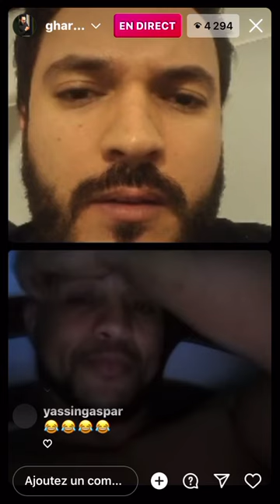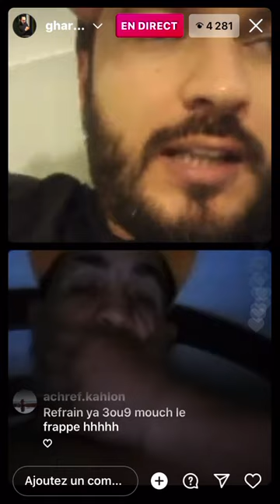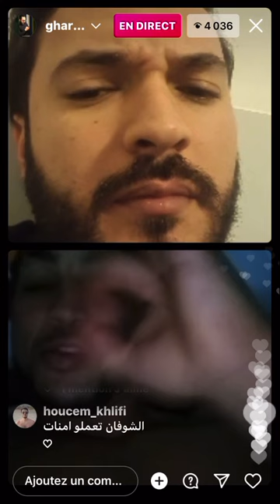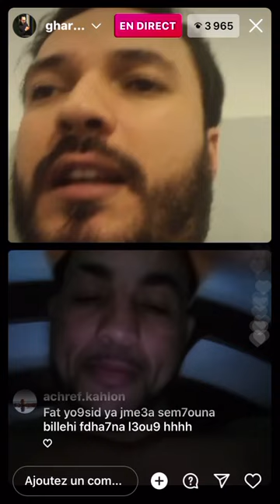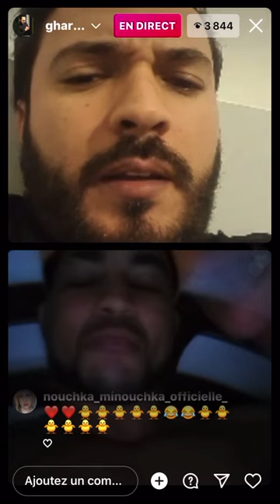karim el gharbi w 3ou9 live instagram ya7ko 3ala belgecem w 900 mra hhhhhhh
3ou9 live,
3ou9 vs zak,
3ou9 mourad rouge,
3ou9 lapa,
3ou9ba joumati,
3ou9 clash lapa,
3ou9 hub,
3ou9 fitness,
3ou9 laya,
3ou9 ala,
al 3ou9,
3ou9 best of,
3ou9ba djomati 2021,
3ou9ba lik,
3ou9bet,
rabye bouden 3ou9,
3ou9 clash,
3ou9 clash klay,
lappa clash 3ou9,
el 3ou9,
el 3ou9 lapa,
el 3ou9 live,
el 3ou9 laya,
el 3ou9 francais,
el 3ou9 fitness,
el 3ou9 hub,
el 3ou9 mourad rouge,
3ou9 francais,
hamdi 3ou9 live,
hama 3ou9,
lappa hamdi 3ou9,
3ou9 instagram,
il 3ou9,
3ou9 live instagram,
l 3ou9,
live 3ou9 mourad rouge,
lil 3ou9,
live 3ou9 rouge,
hamdi l 3ou9,
3ou9 music,
franco machakil 3ou9,
zak mario 3ou9,
hamdi el 3ou9 mourad rouge,
zaak mario 3ou9,
3ou9 nasa,
3ou9 rap,
3ou9 rouge,
3ou9 w rouge,
el 3ou9 rap,
hamdi el 3ou9 rap,
3ou9 vs lapa,
3ou9 vs zak mario,
kahla vs 3ou9,
live 3ou9 w rouge,
lapa w 3ou9,
3ou9 zak mario,
3ou9 zak,
zhx 3ou9
ala live instagram,
ala live concert,
ala live is trap,
ala live carthage,
ala live zebra,
ala live beja,
ala live 2021,
ala live show,
live ala de ka zafem,
ala bali adam live,
ala ala live,
live azizos ala castro,
ala khir (live) oudaden,
ala de ka live,
ala de ka live wid,
ala hazrat live kul sharif,
ala hazrat live kavvali,
ala mta3chnya live,
ala move live,
la live media,
live a la maison danakil,
live a la mecque,
ala kolo meni live,
ala kolou meni live,
hamdi l3ou9 vs zak mario,
hamdi l3ou9 live,
hamdi l3ou9 lapa,
hamdi l3ou9 clash,
hamdi l3ou9 rap,
hamdi l3ou9 mourad rouge,
hamdi l3ou9 rouge,
hamdi l3ou9 best of,
hamdi l3ou9 clash lapa,
hamdi l3ou9 francais,
live hamdi l3ou9 mourad rouge,
best of hamdi l3ou9
laya live lapa,
laya live esserpent,
laya live instagram,
laya live ta9chira,
live laya w franco,
live laya 4lfa,
live laya 3ou9,
azez alaya live,
franco machakil live laya esserpent,
laya freestyle live,
francolive laya,
live
omar laya ta9chira,
omar laya interview,
omar laya ft 4lfa,
omar laya lalou reaction,
omar laya clash sanfara,
omar laya freestyle,
omar laya absy,
omar laya alfa,
omar laya azreg,
omar laya age,
omar laya clash ala,
omar laya ft alpha,
omar laya bascoula,
omar laya bascoula 2,
omar laya blingos,
omar laya bonjour,
omar laya bascoula reaction,
omar laya clash,
omar laya clash lapa,
mourad rouge live,
mourad rouge live 3ou9,
mourad rouge jcc,
mourad rouge hamdi 3ou9,
mourad rouge l3ou9,
mourad rouge live instagram,
mourad rouge vs 3ou9,
mourad rouge attessia,
mourad rouge abdelli big show,
mourad rouge big show,
dri,
zak mario vs pesiron,
zak mario ga3ga3,
zak mario zatla,
zak mario mariem dabbegh,
zak mario vs ba3be3i,
zak mario live,
zak mario 3az din,
zak mario clash,
zak mario clash pessiron,
zak mario hanen chograni,
zak mario dabbegh,
zak mario exta,
zak mario franco,
zak mario jba9,
zak mario jdid,
kima zak mario,
zak mario louta,
zak mario landry,
zak mario musique,
zak mario mariem,
zak mario maser,
zab mario rjal,
zak mario rap,
zak mario samir,
stou zak mario,
zak mario tegaderm,
zak mario vs samir,
zak mario vs franco,
zak mario vs 3ou9

Hamdi el3ou9,
Hamdi el3ou9 ,
Hamdi el 3ou9,
Hamdi l3ou9,
Hamdi 3ou9,
Hamdi 3o9,
Hamdi el 3o9,
Live hamdi el 3ou9,
Clash hamdi el 3ou9,
Clash el 3ou9,
Clash l3ou9,
El 3ou9 vs ga3ga3,
Lamchouma vs ga3ga3,
Lemchouma vs ga3ga3,
Zak mario clash hamdi el 3ou9,
Zak mario clash hamdi l3ou9,
Zaki mario vs el 3ou9,
Mario vs el3ou9 ,
Lemchouma o mar7ouma ,
El 3ou9 zak mario clash,
Clash el 3ou9 zak mario,
Live laya ,
Laya live 3ou9,
Laya live el 3ou9,